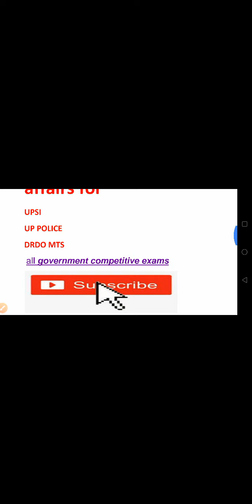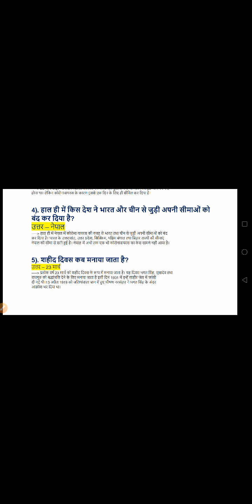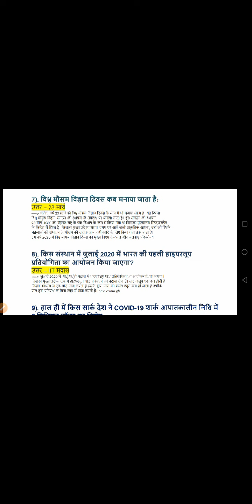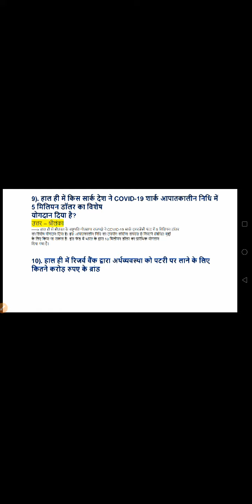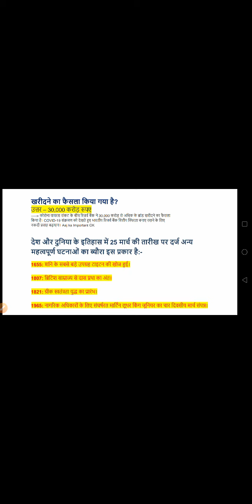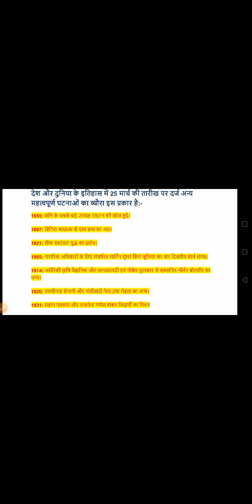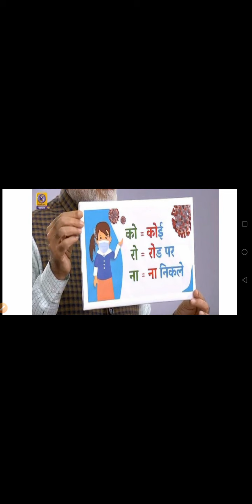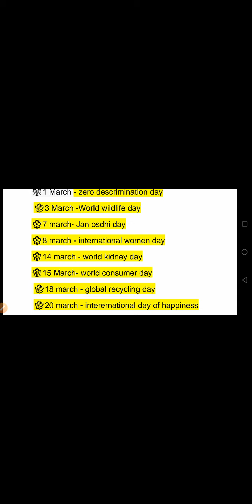#4 25 MARCH 2020 CURRENT AFFAIRS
DAILY DOSE IMPORTANT QUESTIONS ARE COMING REGULARLY ON THIS CHANNEL...